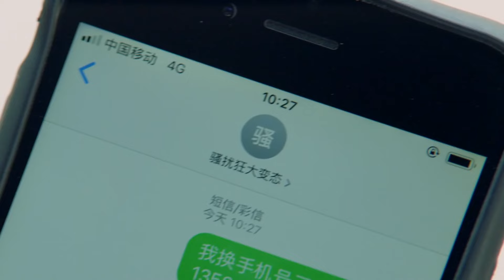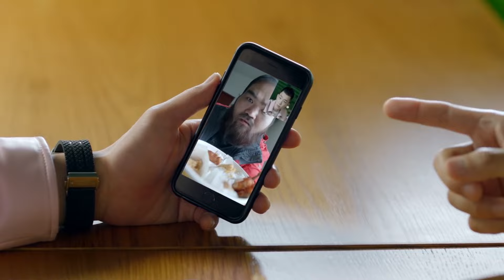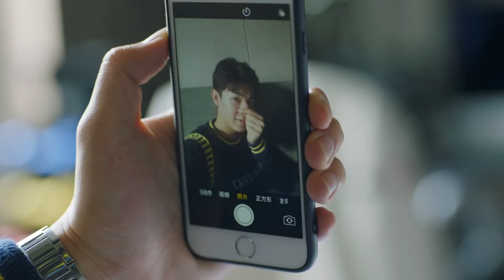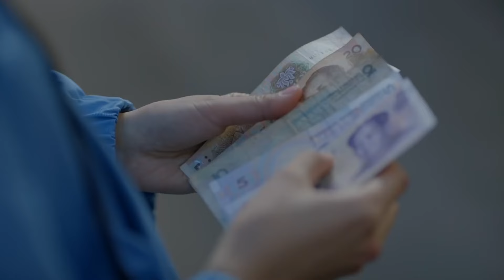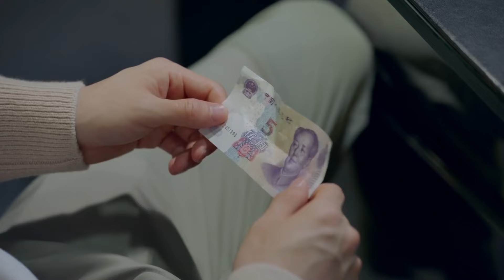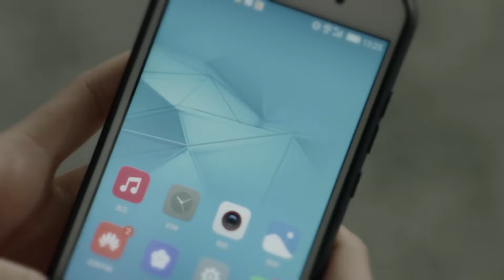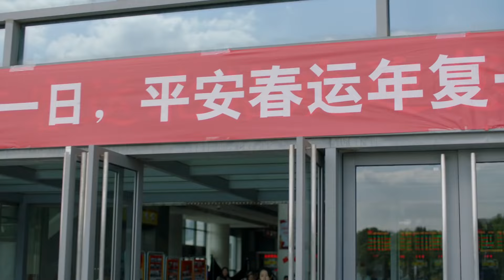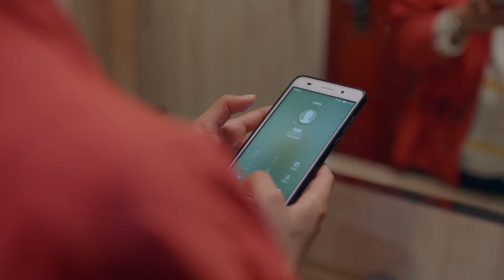ENGSUB【Love at First Sight】▶EP06 | Wu Lei，Xu Lingyue💕Good Drama